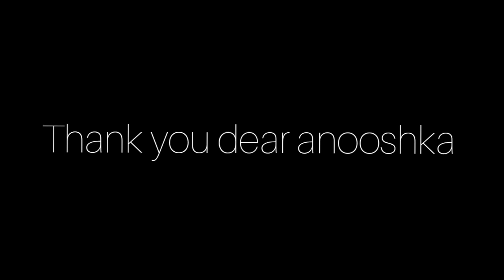Thank you dear anooshka